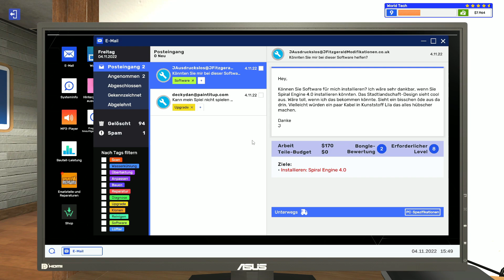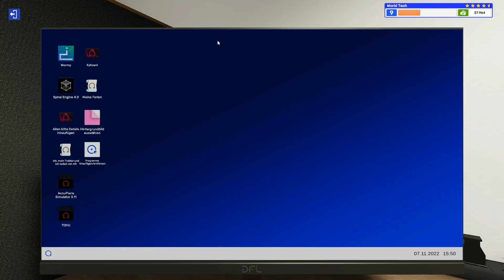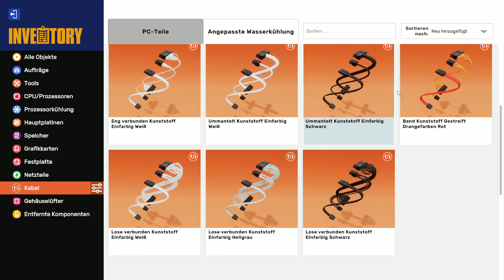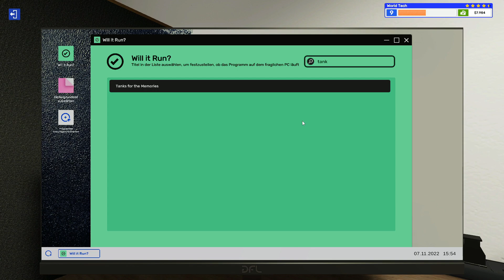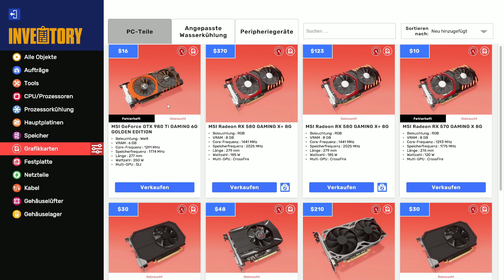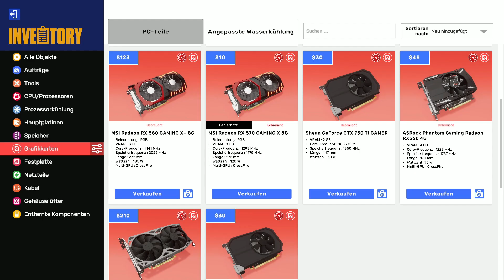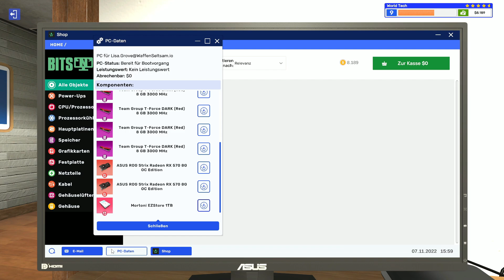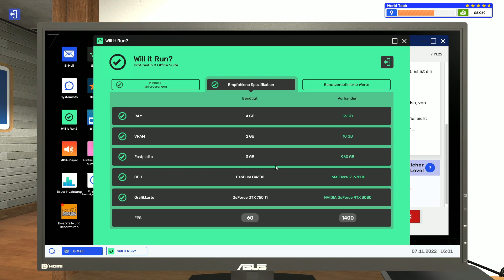Fancy Gehäuse - PC Building Simulator 2 #12 | Gwalex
Heute mal ein sehr Fancy Gehäuse von einem Kunden.